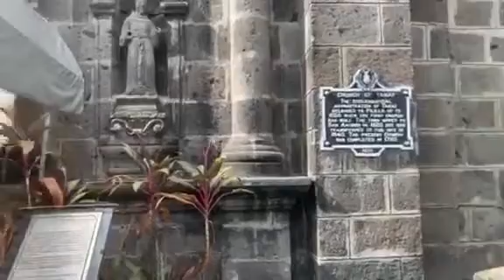Tanay Church in a nutshell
hi sir sorry for the video quality, we filmed via potato.
audio used: aesthetic music (no copyright)